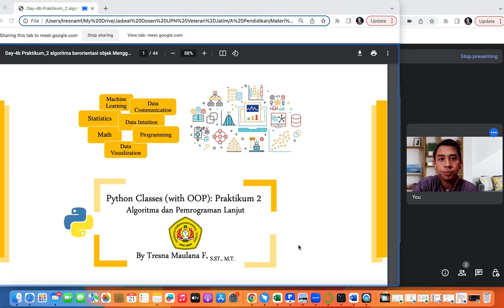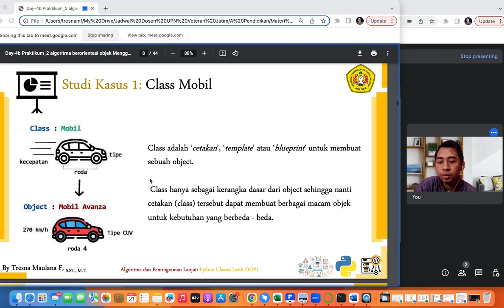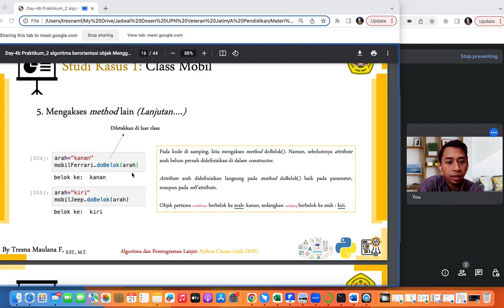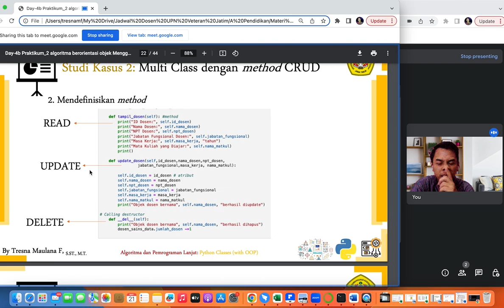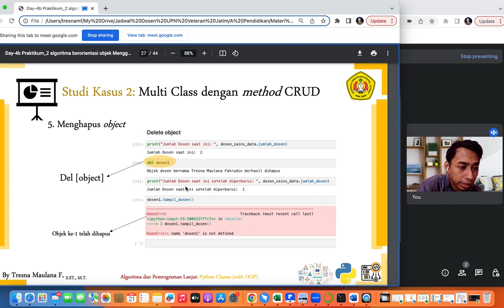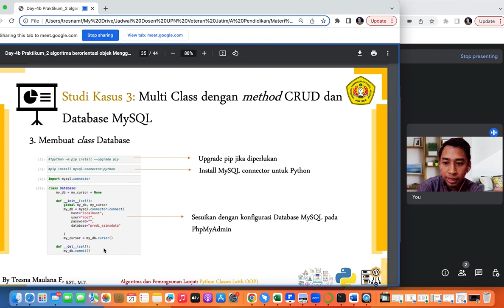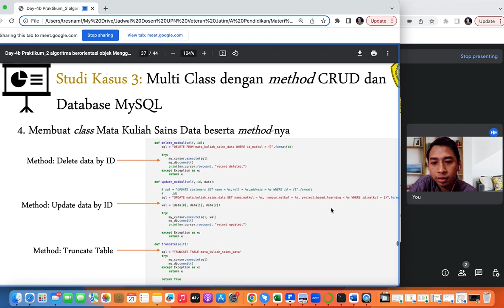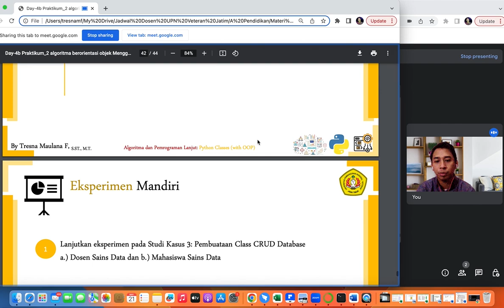Praktikum 2 Python Pemrograman Berorientasi Objek (Studi Kasus-2)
Mata Kuliah: Algoritma dan Pemrograman Lanjut
Program Studi: S1 Sains Data, Fakultas Ilmu Komputer, UPN "Veteran" Jawa Timur
Dosen Pengampu: Tresna Maulana Fahrudin, S.ST., M.T.
Topik: Praktikum Python Pemrograman Berorientasi Objek (Studi Kasus-2)